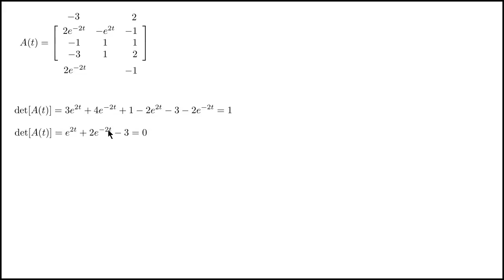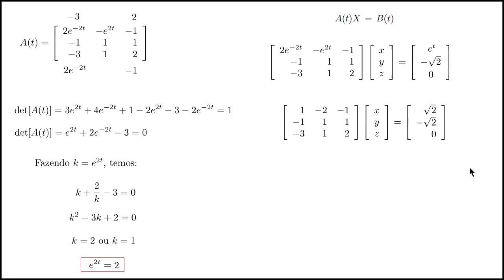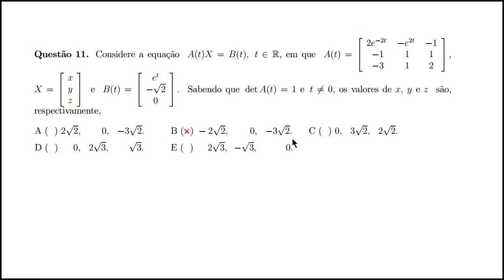Forma Matricial de um Sistema Linear [ITA 2014, Objetiva, Questão 11]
Um vídeo no qual apresento uma resolução para a questão 11, da prova de Matemática, do ITA 2014.

Link para o vídeo anterior no qual resolvo o sistema linear mencionado neste vídeo: